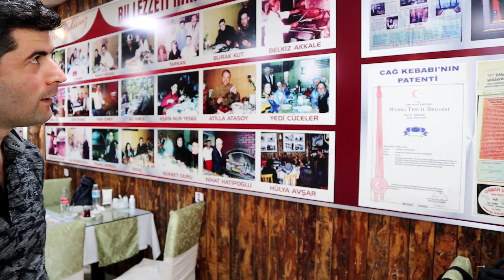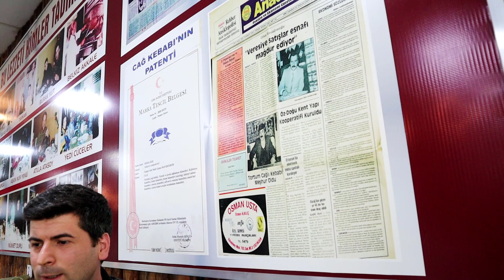Vedat Milor'un Uğrak Yeri! Patentli, Marka Tescilli Koç Cağ Kebabı, Ankara Lezzetleri.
Kemal Koç 1982 yılında köylerde misafirlere ikram edilen Cağ kebabını kendi işletmesinde marka tescilini alarak misafirlerine sunmaya başlamış. o  günden bu güne kadar bir çok ünlü burya gelip bu güzel lezzeti tatmış. Üstelik gurmelerden tam not alan bir mekan. Ben gurme değilim ama bize burayı öneren arkadaşara çok teşekkür ederim.
Gidip yiyenlere afiyet olsun!